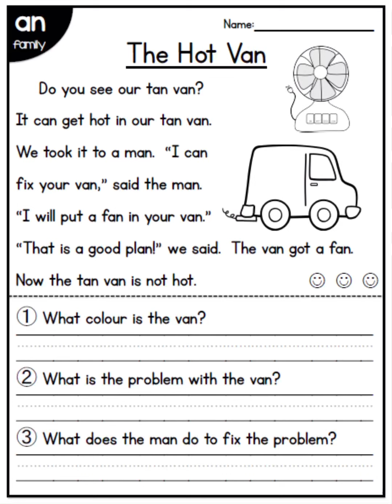Bryan’s English Club Story Time: The Hot Van